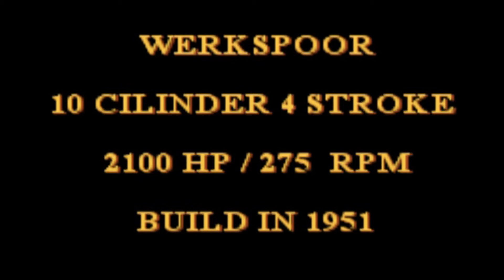HOLLAND ENGINE WERKSPOOR 2100 HP.wmv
2100 HP 4 stroke marine engine on board Ocean Tug "HOLLAND" build Amsterdam 1951.